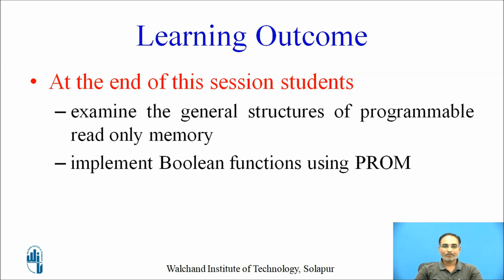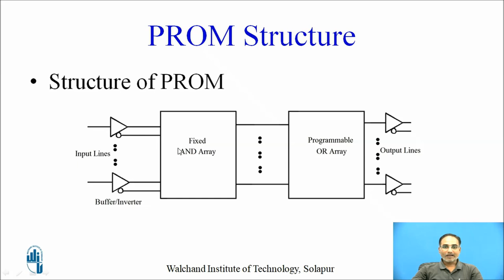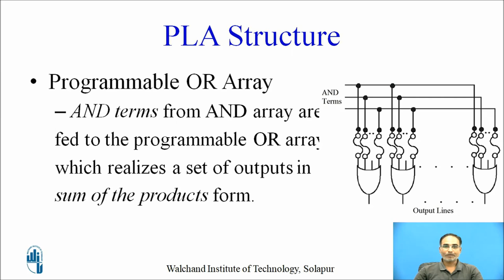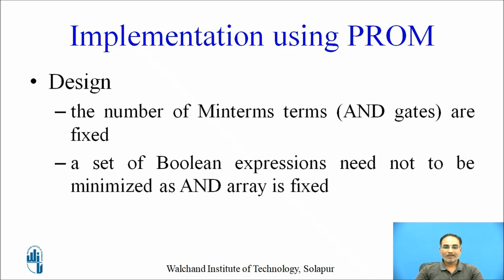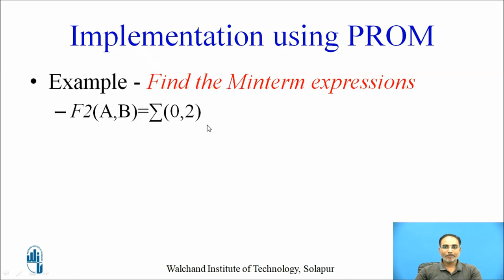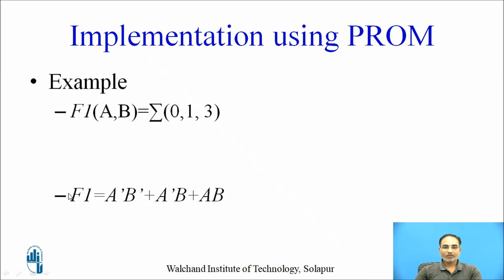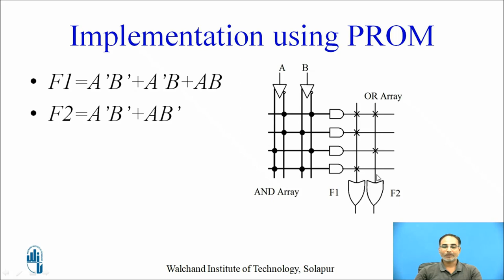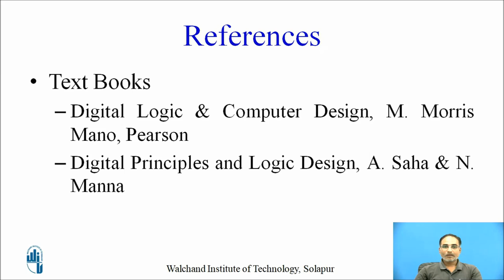Programmable PROM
Mr. P. P. Tambe
Assistant Professor,